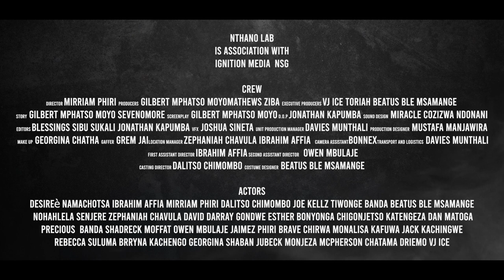16 Barz: King of Bawo Trailer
A female rapper, with anti social personality disorder wants to be king of rap in her ghetto but an arrogant rapper and a powerful music executive-cum-sexual predator, make rapping hard for her.